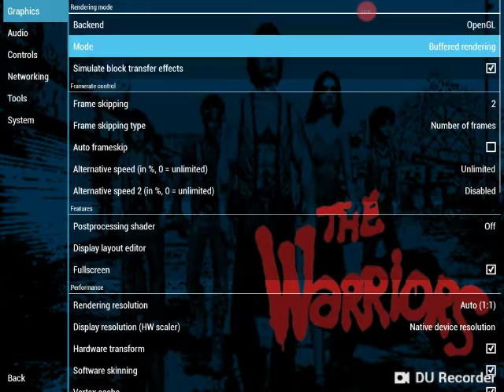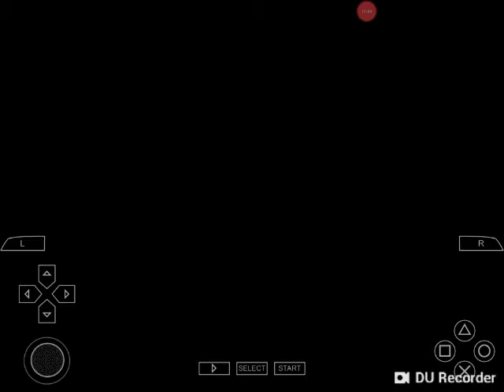The Warriors: quick brawl Gameplay [PPSSPP](1)